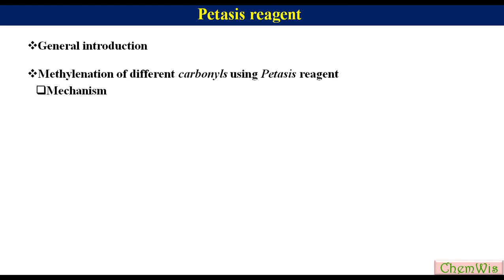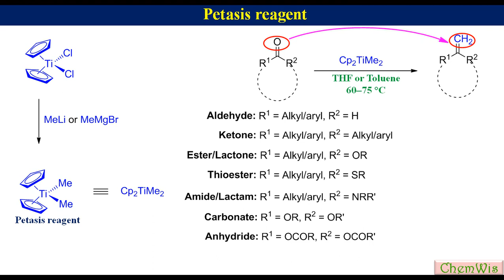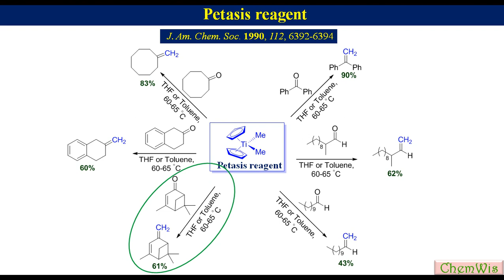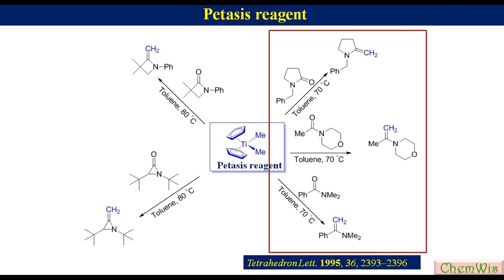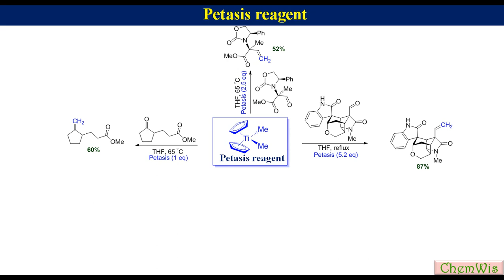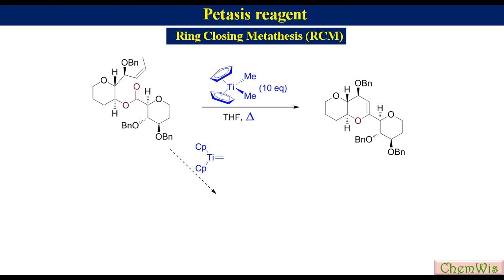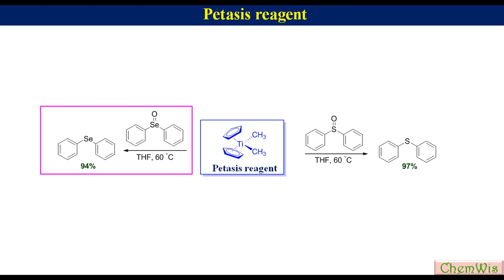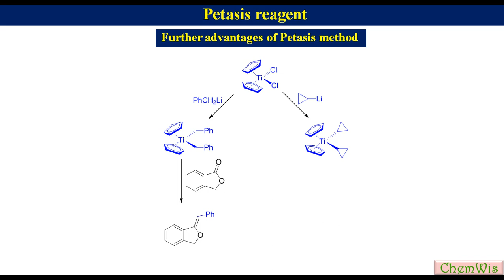Petasis Reagent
Dimethyltitanocene is known as Petasis reagent. It is prepared from titanocene dichloride and methyllithium or methylmagnenesium bromide. A variety of carbonyl compounds react with Petasis reagent  in THF or Toluene at 60-75 deg C to produce terminal alkenes. Petasis reagent converts sulfoxide, selenoxide and pyridine N-oxide to sulfide, selane and 2-methylpyridine respectively. Enol esters react with excess Petasis reagent under heating condition to produce cyclic enol ethers.